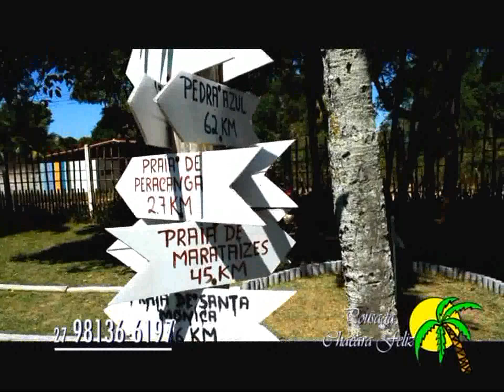POUSADA CHACARA FELIZ TV 2 min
Pousada Chácara Feliz em Condados Meaipe - Guarapari -ES